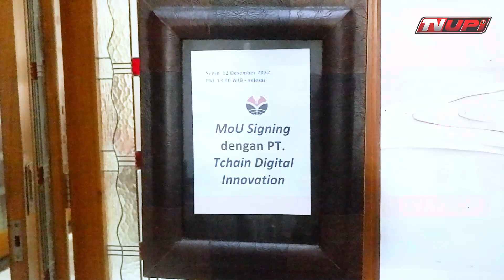UPI dan PT. Tchain Digital Innovation menandatangani MoU kerja sama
UPI dan PT. Tchain Digital Innovation menandatangani MoU kerja sama  untuk meningkatkan pembelajaran via online (12/12).